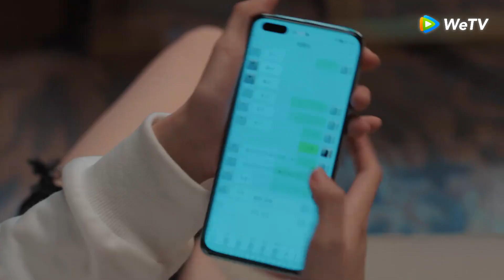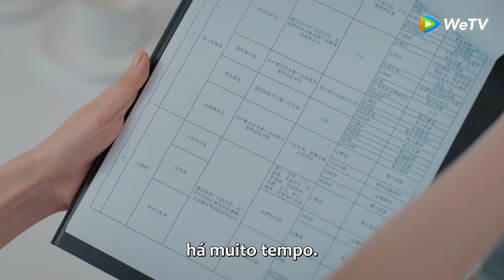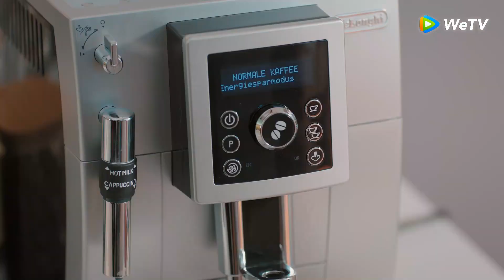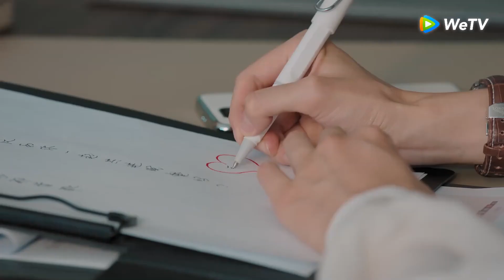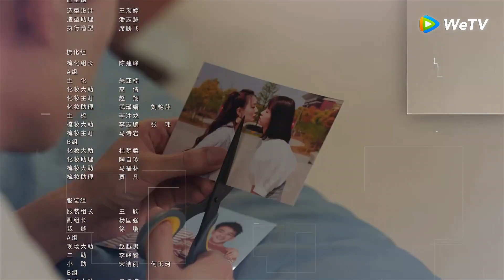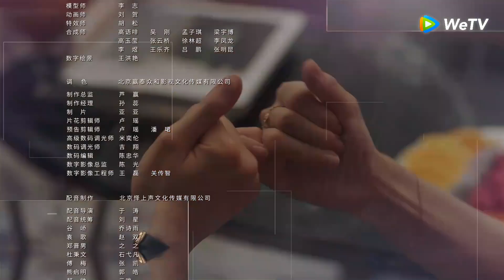Mulheres Caminham na Linha | Episódio 15 Completo (Women Walk The Line) | WeTV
📌 Sinopse:  Yuan Ge e Gu Qiao são duas amigas de uma pequena cidade. Quando se formaram em  Xangai, uma escolheu ficar para focar em sua carreira profissional, e a outra decidiu voltar para a pequena cidade para ser uma boa esposa. Quando estavam quase na casa dos 30 anos, elas enfrentaram dificuldades sem precedentes, uma após a outra. Yuan Ge se concentrou apenas no trabalho por muitos anos e negligenciou sua vida emocional. Ao mesmo tempo, ela também sofria de problemas físicos. Ela começou a tentar mudar a si mesma. Essas amigas têm personalidades completamente diferentes, mas são igualmente tenazes e corajosas e não têm medo de cair. Agora, quase uma década depois, Gu Qiao decide retornar a Xangai em uma tentativa de reiniciar sua carreira. Com o apoio de Yuan Ge, ela espera tornar realidade seus velhos sonhos. E com sua melhor amiga de volta ao seu lado, Yuan Ge também está determinada a fazer de seus trinta anos a melhor década de sua vida!
📌Elenco: Xu Lu, Chen Duling, Zhang Yujian, Dylan Kuo

00:00 Assista este dorama completo no aplicativo WeTV
20:00 Baixe WeTV App e assista doramas legendados em português